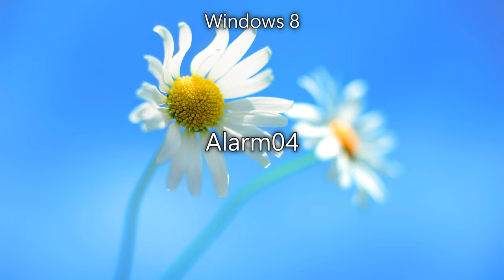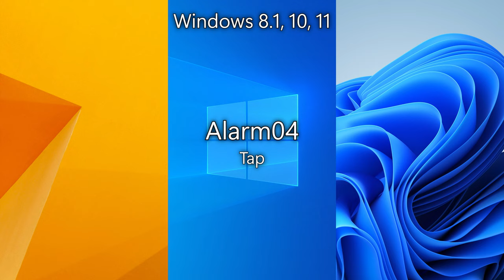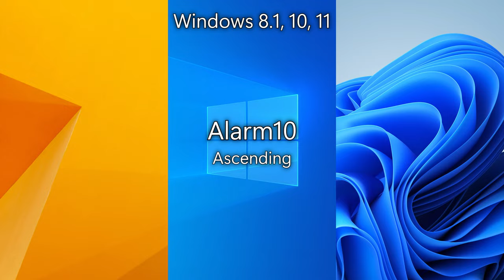Windows Alarm Sounds Evolution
Evolution of alarm sounds in Windows, including betas. The name of the alarm sounds is retrieved from the Alarm (Windows 8.1)/Clock (Windows 10/11, formerly Alarm & Clock) app. Although Windows 8 didn't ship with an alarm app, third-party apps from the Microsoft Store (then called Windows Store) could make use of those sounds.